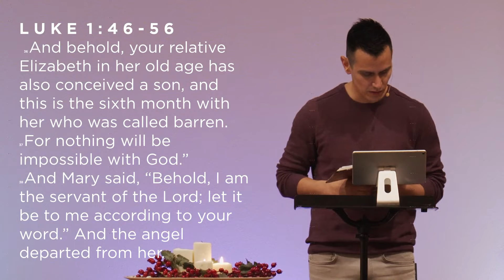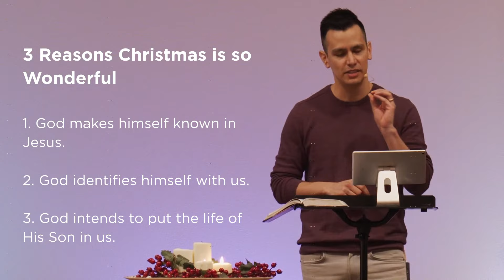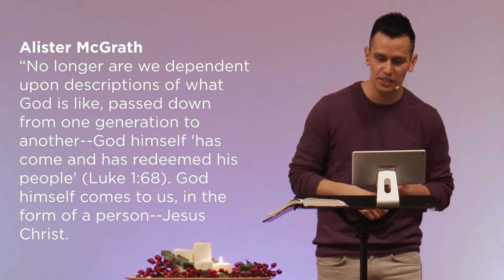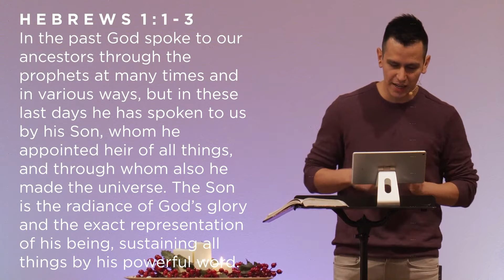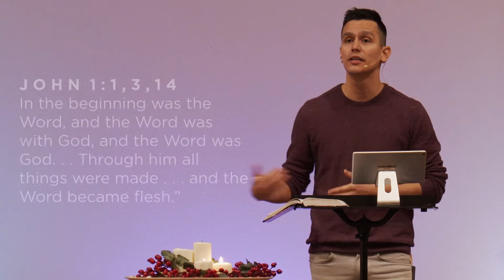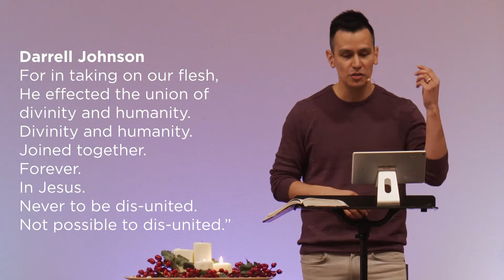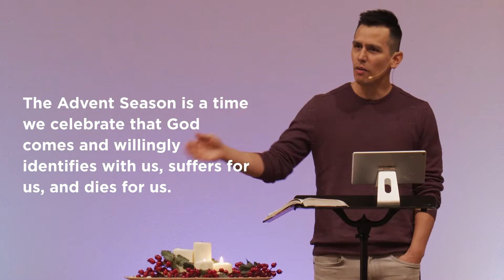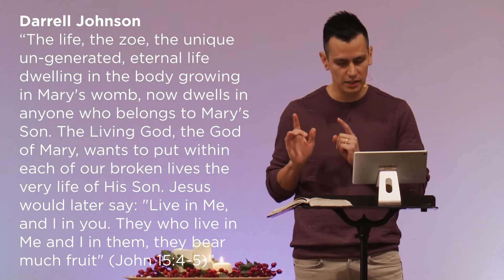Luke 1:26-38 | The Wonder of Christmas As Told by Gabriel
Alex continues the Wonder of Christmas series. In this message he highlights 3 things that make Christmas so wonderful: (1) God makes himself known in Jesus, (2) God identifies himself with us, (3) God intends to put the life of His Son in us.